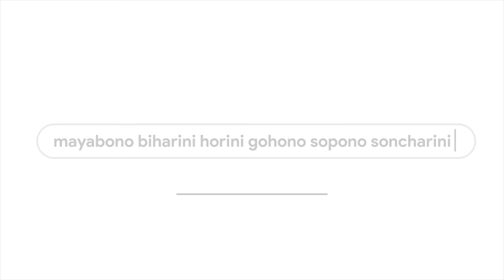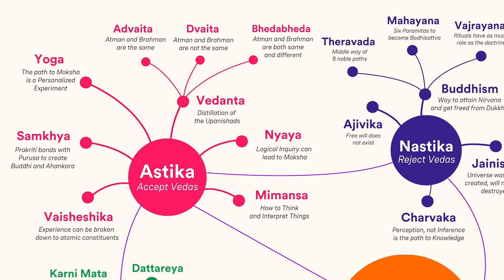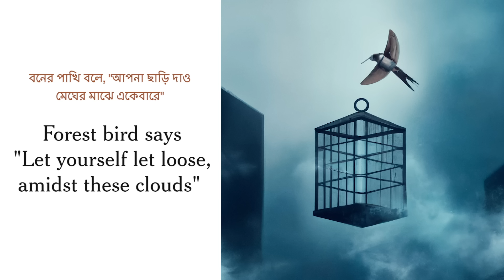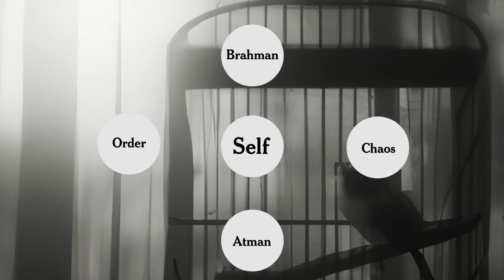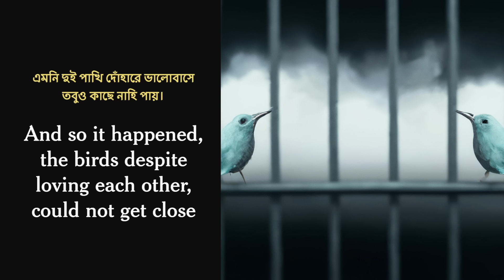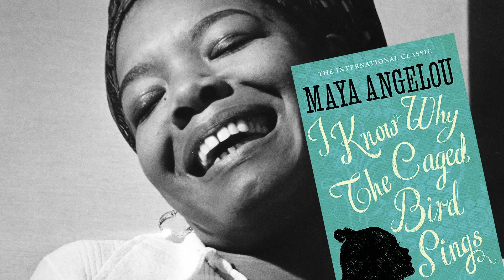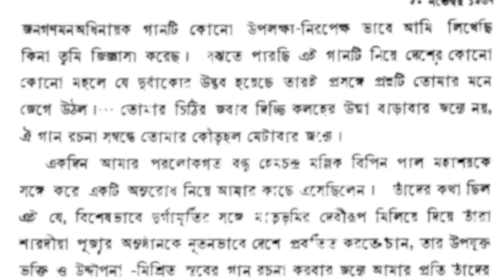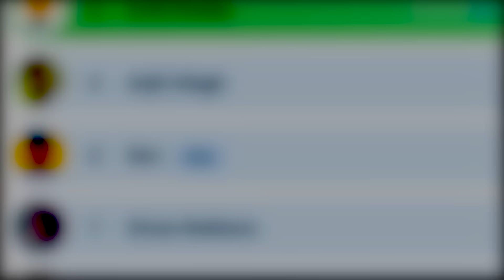Why was Tagore a Genius?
Get the Top tech industry professionals who will guide you and help you reach the dream company you’ve always desired for To know more

One of the greatest geniuses to have walked on the surface of the globe is Rabindranath Tagore. As with all geniuses, it is easy to appreciate their work but difficult to see why - what were their inspirations, what was their underlying philosophy that overarched all their works?

In this video, we deep dive into the philosophy of the man who single-handedly shaped the entire Bangla culture for eternity - Asia's first Nobel Laureate Rabindranath Tagore. We deep dive into one of his famous Rabindrasangeet and see how it connects with the universe around it, across space and time.

Video essay by Ashris, India in Pixels.